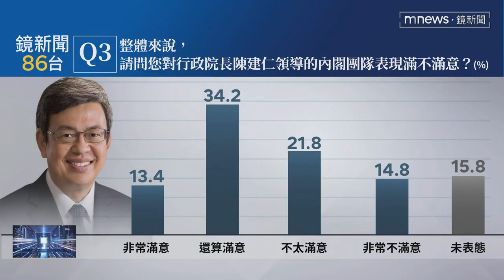破5成！鏡新聞民調 蔡總統施政50.5%滿意／NEWS新鏡界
總統蔡英文即將卸任，根據鏡新聞最新施政滿意度民調顯示，有50.5%民眾表達滿意，高於不滿意度的 39.2%，另外陳建仁內閣施政表現，也有47.6%民眾表示滿意，認為不滿意的民眾占 36.6%，學者評估這是因為蔡政府從內政，到拓展外交能見度上都獲得肯定，相較前總統陳水扁、馬英九在看守內閣時表現是相當不錯。